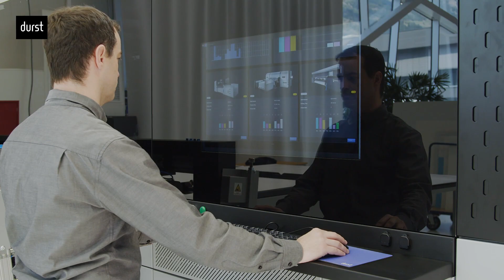P5 technology platform - single source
We are proud to be able to provide you our products all from one single source: from the technical development to the final Durst printers that are equipped with our software solution!